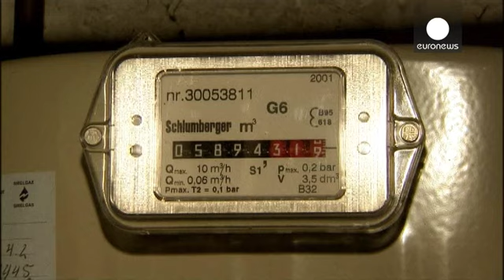Putin lancia "Il potere della Siberia", il gasdotto verso la Cina - economy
Si chiama "Сила Сибири" (letteralmente "Il potere della Siberia") il gasdotto che avrà il compito di aprire le porte della Cina al combustibile russo. La struttura, che nei piani di Gazprom connetterà gli impianti della Jacuzia e di Irkutsk con il confine cinese, arriverà fino a Vladivostok.

A maggio, il gigante russo aveva firmato un accordo da 400 miliardi di dollari con la controparte cinese per la fornitura di 38 miliardi di metri cubi di gas l'anno. Il tutto sotto lo sguardo compiaciuto d…